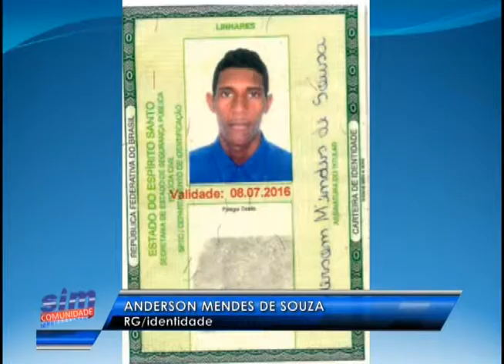Sim Comunidade 02 02 2016